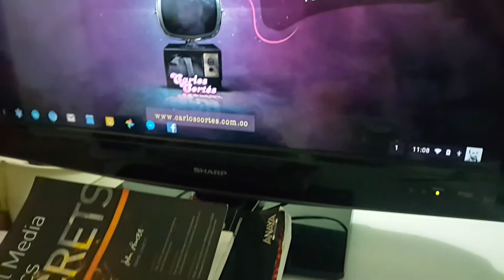Desayuno Sayonara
[ DESCRIPCIÓN ]

Desayuno luego del entrenamiento para la construcción de la matriz de ADN de marca para Sayonara en Pereira. Luego de cada sesión de trabajo para la construcción de la matriz de ADN de marca (consultoría en Branding), mi cliente me "empaca lonchera" y en este caso muestro el desayuno que me pusieron en la lonchera  :)

[ CARLOS CORTÉS ]

Soy consultor nacional e internacional​, emprendedor digital y creador de las primeras redes sociales de Latinoamérica, he escrito varios libros especializados en marketing, creatividad, publicidad y branding, docente en la Maestría de Mercadeo de la Universidad Externado de Colombia, investigador del Observatorio Colombiano de Social Media, varias veces jurado del Festival Iberoamericano de Creatividad y Estrategia, Director Creativo de Carlos Cortés Agencia ​con quien he atendido clientes como HP, Presidencia de la República de Colombia, Roche, Andrés Carne de Res, Marriott, Converse, Radamel Falcao García, Fox Channels Colombia, Renault, Frisby, entre otros​.​

Encontrarás contenidos de marketing, branding, creatividad, innovación, storytelling, procesos de producción para agencias de publicidad y digitales,  CRM, estrategia, analítica, tecnología.

[ ENTRÉNATE ]

[ NUESTRA APP MÓVIL ]

[ CONSULTORÍA GRATUITA ]

[ CONTACTO ]